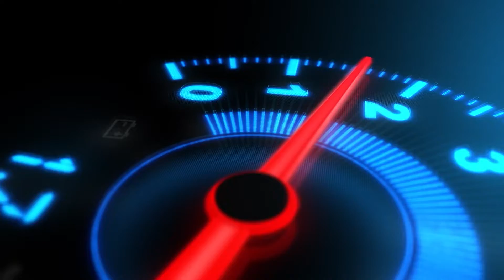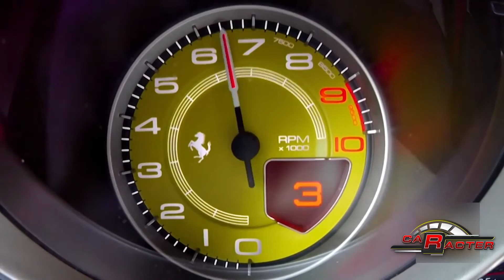TEST DRIVE “Ferrari 812 Superfast” 2017 : CARACTER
1. Jeep Thailand ผู้นำเข้าอย่างเป็นทางการ“จี๊ป” เปิดตัว Wrangler - Gladiator